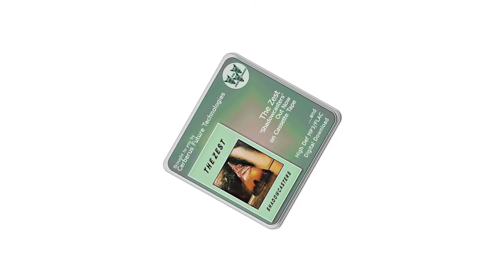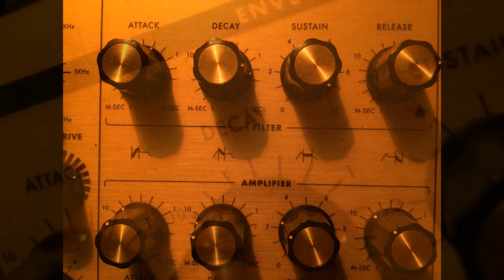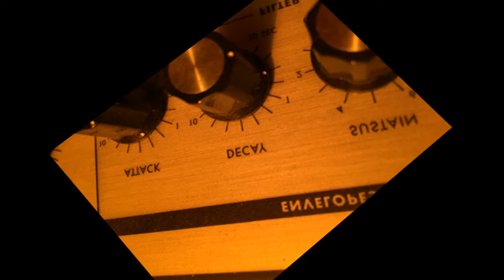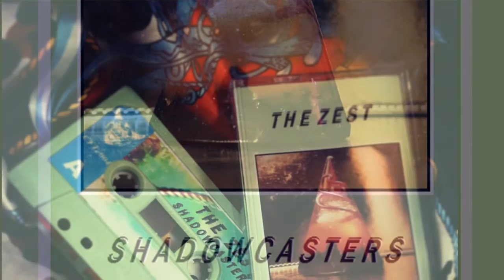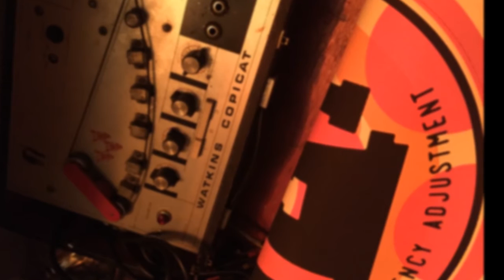The Zest - Wipe Those Silver Boots And Enter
Cerberus Future Technologies wild-eyed dawgs, Ste Spandex and Anturio rack-up some trusty Shadowcasters at the Frequency Adjustment Labs Manchester. Shred some more speaker cones, rumble the stasis chambers, wake the dead.. or sleeping..
Channeling directly from the infinite sonic wisdom of the cosmos and dimensions beyond.
Recorded live to 1-track tape through various bits of hardware and insanely powerful sonic machinery.
As per, Spandex's filthy paws steadfast at the helm, keys and consoles, Anturio on strings, valves and Radionic dials.
Elizabeth Six guests on vocals.

Raw, Live Straight-to-video take edited from the 11.33 version on:
The Zest - 'Shadowcasters'.
Released on Cerberus Future Technologies - 2015

Available on Album Cassette Tape and Digital Download.

Free streams, downloads and more products here from CFT